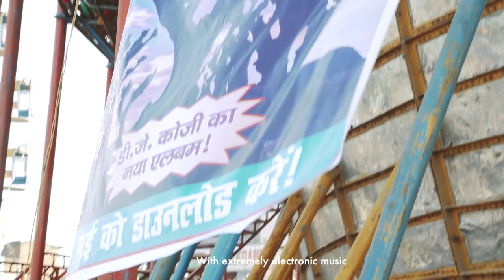Dj Koze "knock knock" Album Trailer #2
Watch the second „knock knock“ trailer now!

Video by Vikram Singh
Music taken from the album "knock knock“ - Release Date: May 4th, 2018